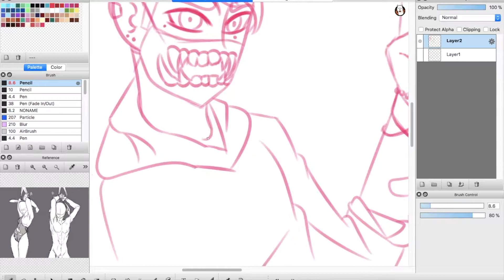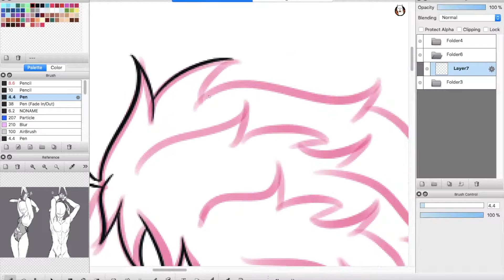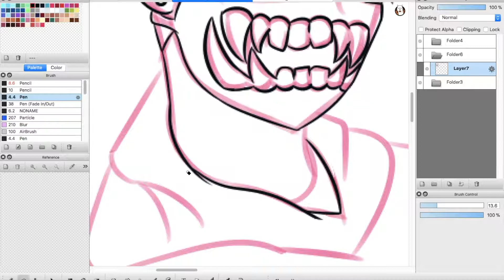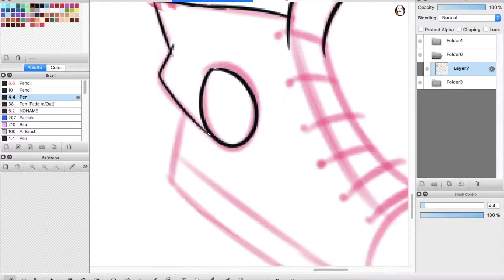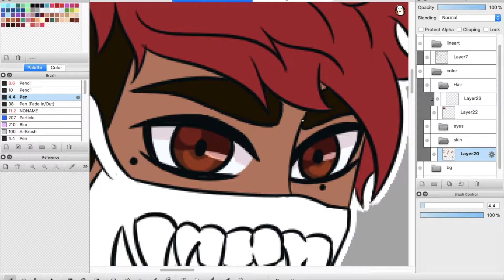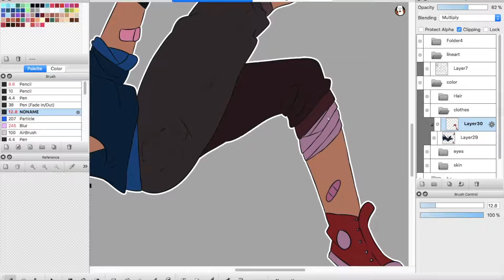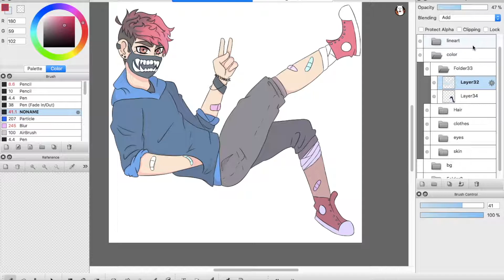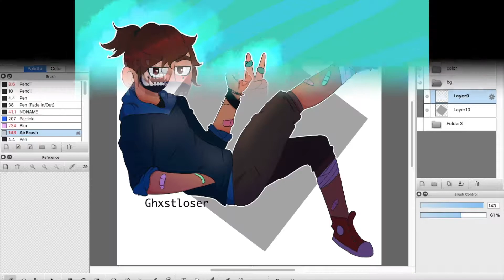Self Redraw Speedpaint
Check me out here!